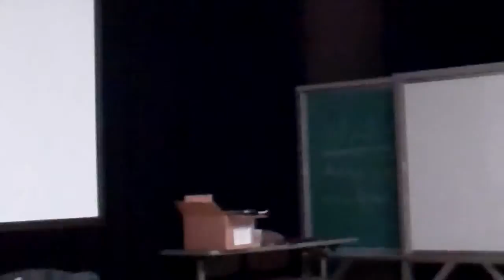Hobos Tell a Pityful Tale by Patrick Moran Part 7